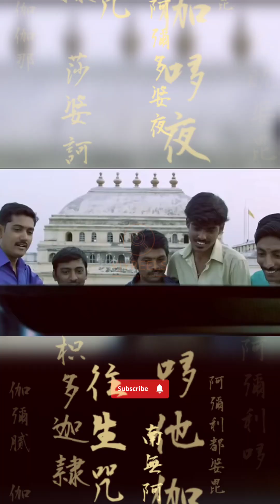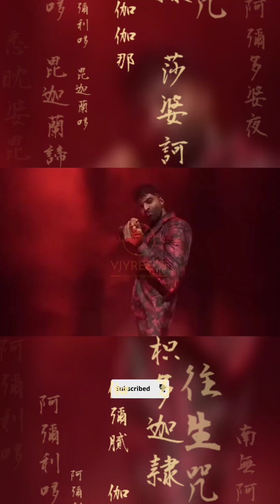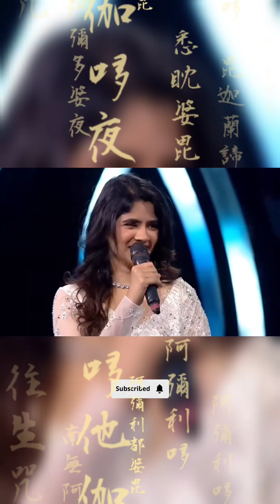Bigg Boss season 08 First episode Troll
Comedy